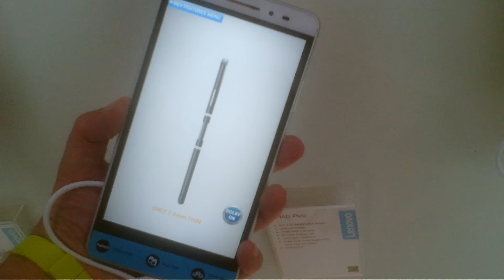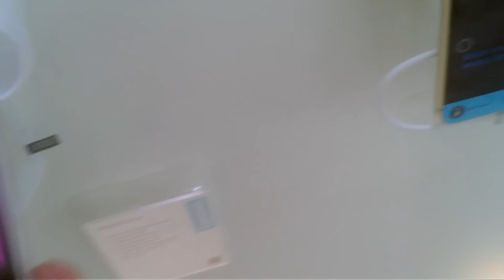Lenovo Phab Plus Hands-On (IFA 2015)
Η Lenovo με το Phab Plus συνένωνει τον κόσμο των tablets με τον κόσμο των smartphones και στην IFA 2015 μας δόθηκε η ευκαιρία να του ρίξουμε μία ματιά!